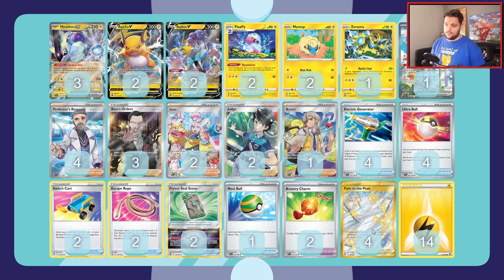NAJLEPSZA⚡ELEKTRYCZNA⚡TALIA | MIRAIDON EX Deck Profile | Karty Pokemon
W dzisiejszym materiale opisuje talię opartą o Miraidona EX i inne elektryczne Pokemony. To najlepsza taka talia!
Pokémon (13)
3 Miraidon ex SVI 81
2 Mareep EVS 54
2 Flaaffy EVS 55
2 Raikou V BRS 48
2 Raichu V BRS 45
1 Zeraora SIT 56
1 Squawkabilly ex PAL 169

Trainer (33)
4 Professor's Research SVI 189
3 Boss's Orders PAL 172
2 Iono PAL 185
2 Judge SVI 176
1 Arven OBF 186
4 Electric Generator SVI 170
4 Ultra Ball SVI 196
2 Switch Cart ASR 154
2 Escape Rope BST 125
1 Nest Ball SVI 181
2 Bravery Charm PAL 173
2 Forest Seal Stone SIT 156
4 Path to the Peak CRE 148

Energy (14)
14 Lightning Energy 4
00:00 OPIS TALII
05:09 vs ChienPao EX/Kyurem V/Baxcalibur
16:18 vs Lost Zone Giratina VSTAR